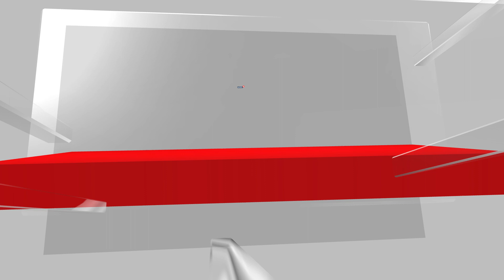Gym Supplements Side Effects | 'Exercise' Caution With Gym Supplements | English News | News18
Your gym buddy asked you to add a body-building supplement to your diet and you just ordered it, right? Youngsters are chasing chiselled, Greek god-like bodies but have they ever thought of the safety profile and long-term side effects of these powders, shakes and pills? They probably haven’t.

The desire to attain an ideal physique and well-defined muscles is so powerful that they place faith in gym trainers and rarely consult medical experts for guidance. As a result, doctors have a list of vast case studies dealing with side effects of the overuse or misuse of gym supplements.